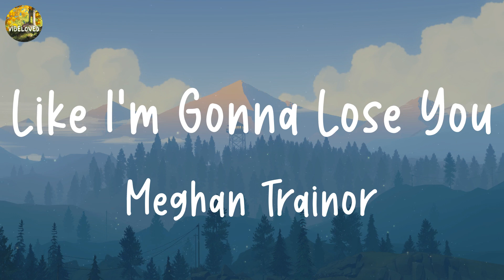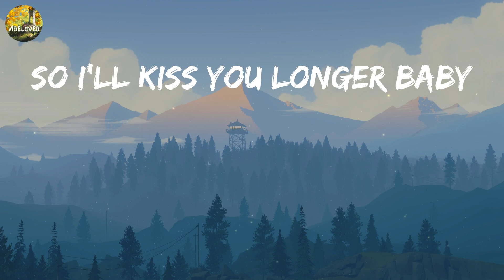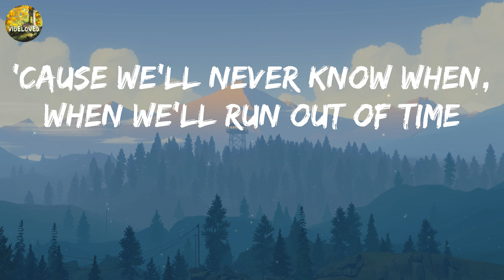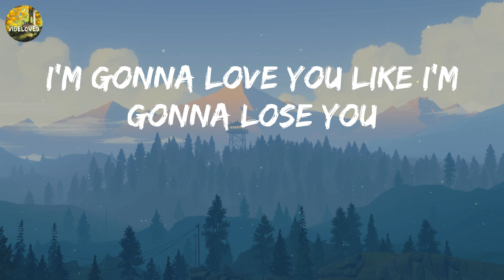Meghan Trainor - Like I'm Gonna Lose You (Lyrics) || Taylor Swift, The Chainsmokers,... (Mix Lyrics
Take a listen to Meghan Trainor - Like I'm Gonna Lose You (Lyrics) || Taylor Swift, The Chainsmokers,... (Mix Lyrics) and see the lyrics for yourself!

Meghan Trainor - Like I'm Gonna Lose You (Lyrics) || Taylor Swift, The Chainsmokers,... (Mix Lyrics) is a beautiful song that features the lyrics of Meghan Trainor, Taylor Swift, The Chainsmokers and . Listen and see for yourself the beauty of these lyrics!